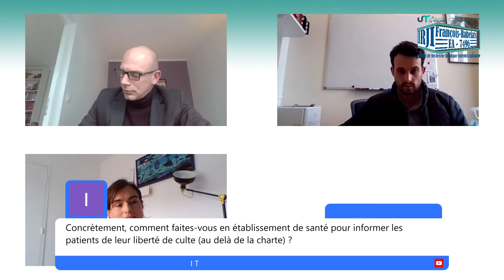Le respect des pratiques de culte individuelles des patients - Mme Lauriane de RIBOU (5/9)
Le respect des pratiques de culte individuelles des patients
Mme Lauriane de RIBOU, Aumonière en établissements de santé